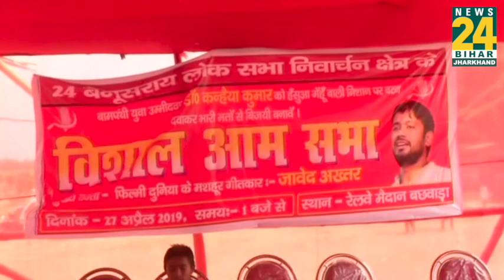Kanhaiya kumar के समर्थन में आए Javed Akhtar, Prakash Raj, किया चुनाव प्रचार